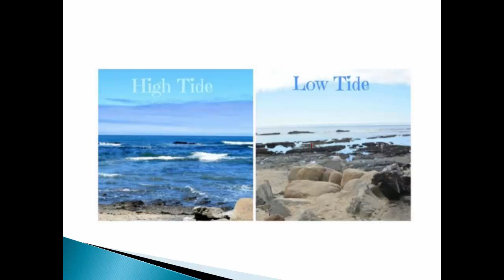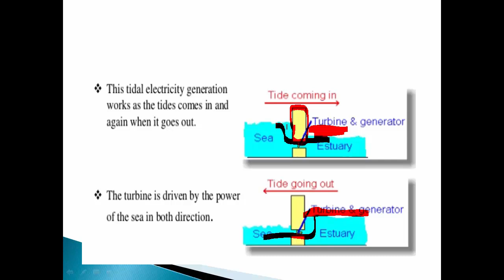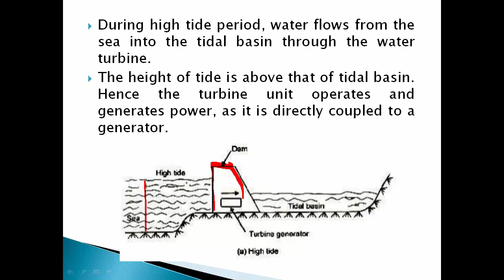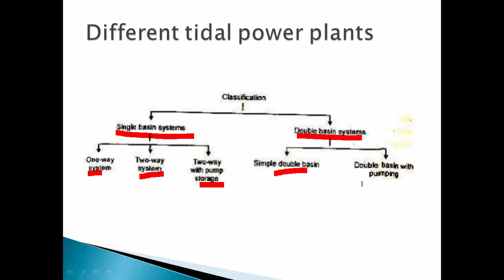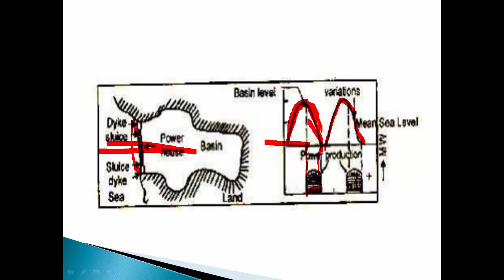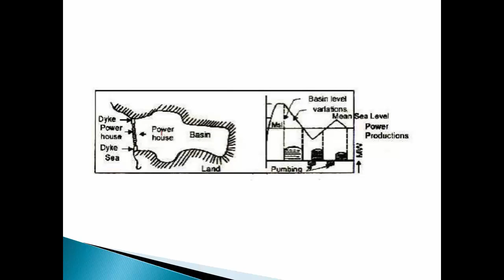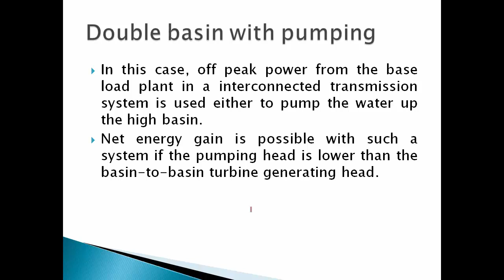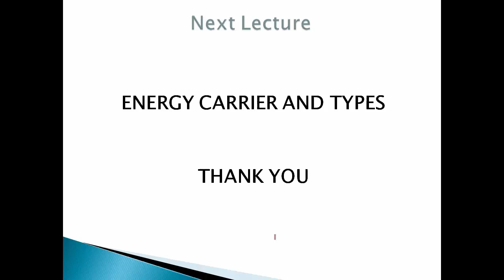Tidal Power Plant explained in Tamil || Layout, Working | Energy Engineering | Lecture 32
This video will give you information about Layout, Components, Working, advantages and disadvantages of Tidal Power Plant